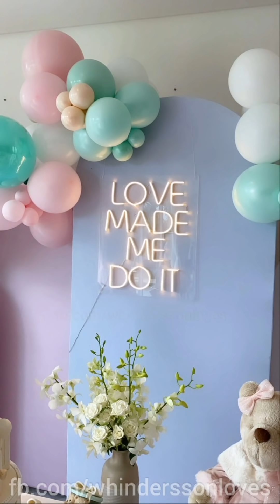MENINO OU MENINA? JÁ SEI! - Whindersson